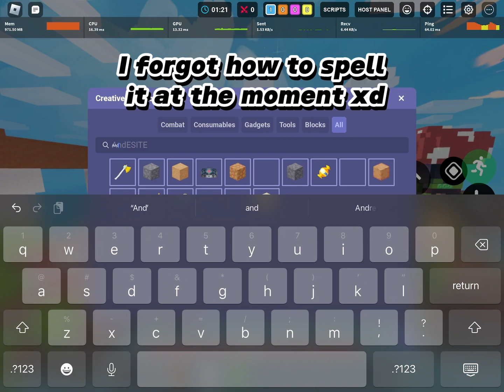How to get crossword egg in one minute